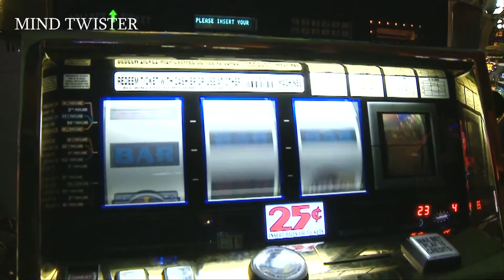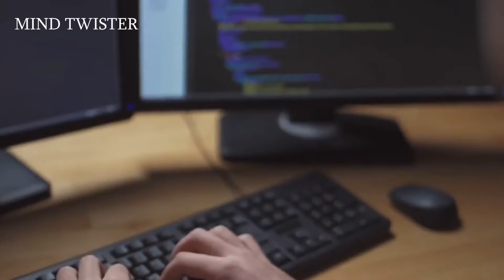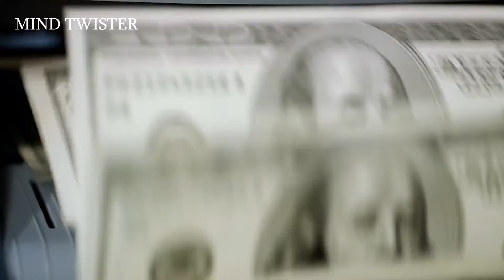HOW THIS OLD MAN AVENGED HIS SON AND RUINED THE CASINO. Nobody could figure out his secret!!!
The amazing story of Gonzalo Garcia-Pelayo